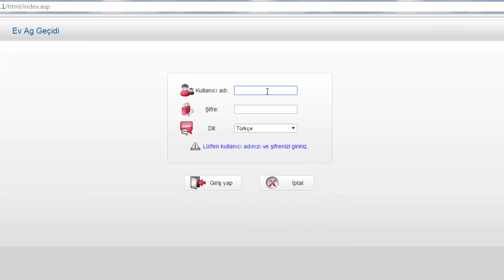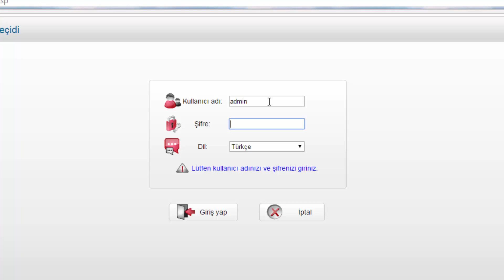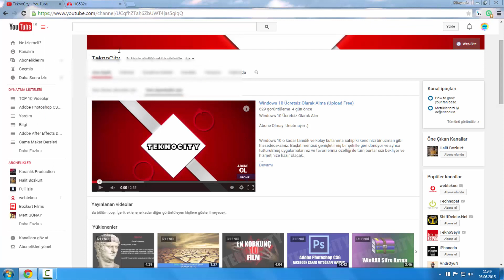Modemin Wifi Şifresini değiştirme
Modem Wifi Şifresi değiştirme